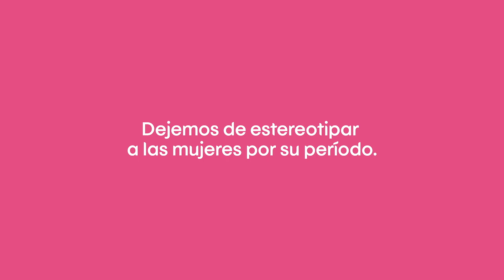Dejemos de estereotipar a las mujeres por su período.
Vamos a apoyar, alentar y empoderar. Súmate al movimiento